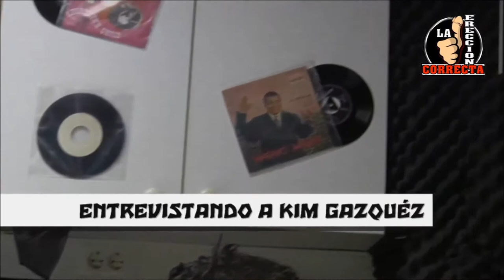Entrevista a Kim Gázquez en la radio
Ésta es la entrevista íntegra que me hicieron en el programa de radio "La Erección Correcta" en 7deRàdio el 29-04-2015. Presentado por Sr. Filth y compartiendo mesa con los actores Max Hausmann y Rat Penat.